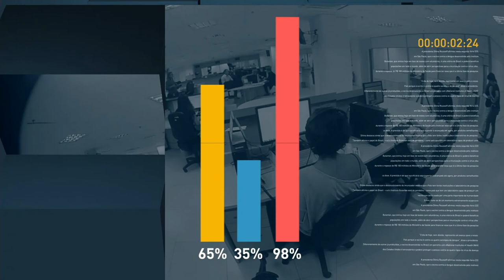Obras de ponte sobre o rio Araguaia devem começar em janeiro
FIQUE POR DENTRO - 14.09.17: Ministro dos transportes, Maurício Quintella, participa da assinatura da ordem de serviço para construção de uma ponte sobre o rio Araguaia. Obras devem começar até janeiro de 2018 e vão ligar Tocantis ao Pará.